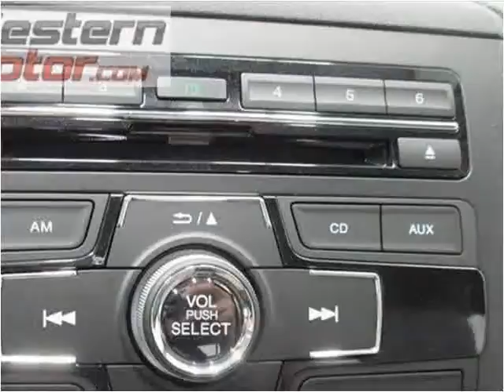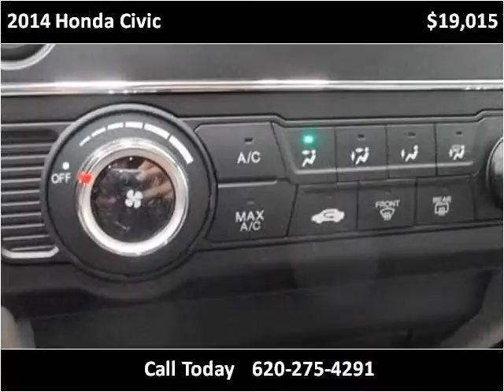2014 Honda Civic New Cars Garden City KS